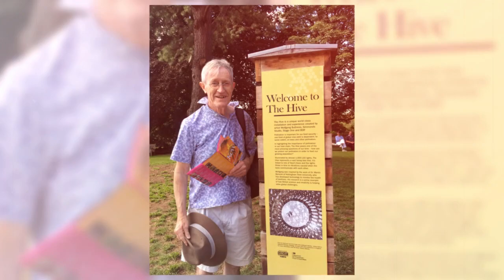In memory of Kevin Wes Boles 1951-2019